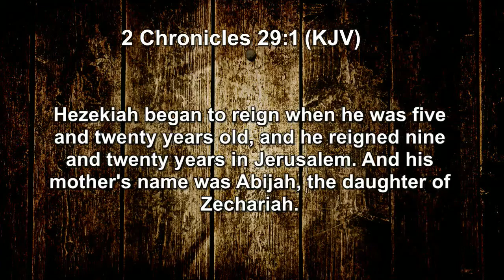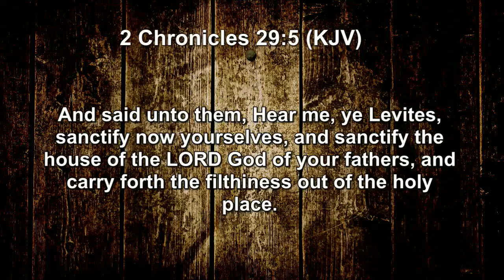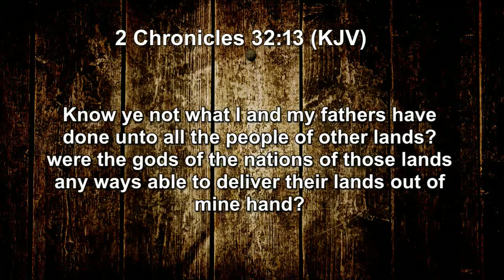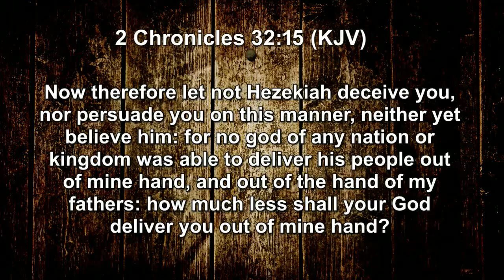"When the enemy arrives" - Cole Beebe (Sun., Nov. 7th)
The Pentecostals of Cooper City
5201 S Flamingo Road